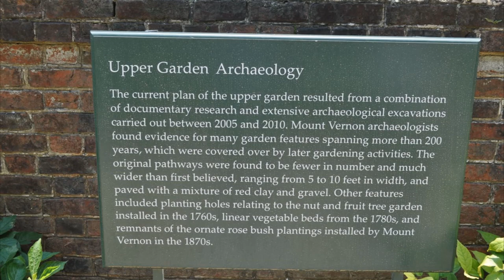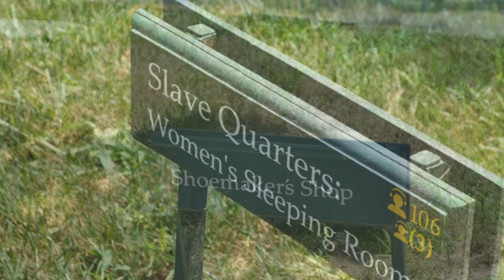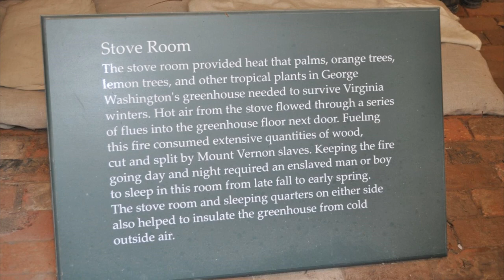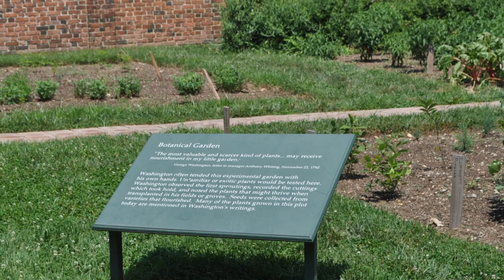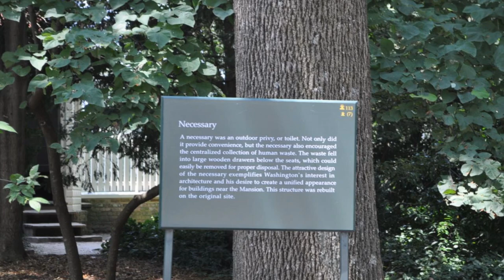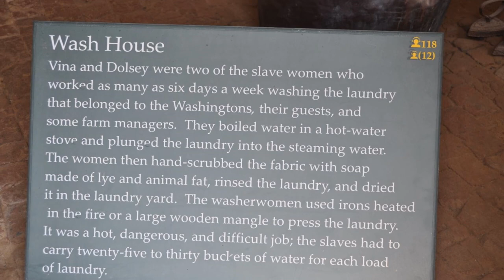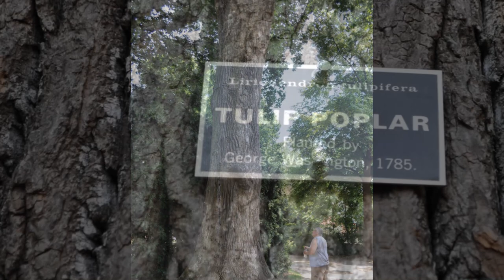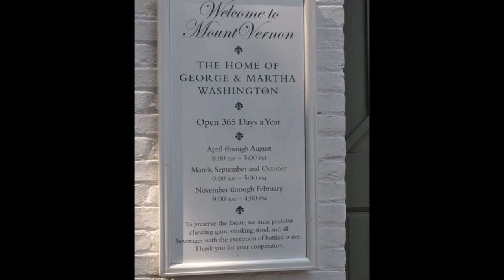Mount Vernon - Research Photos and History - Our Haunted Travels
In this video, we will share with you photos from George Washington's Mount Version, as well as, the history of this location dating back to the 1600s.